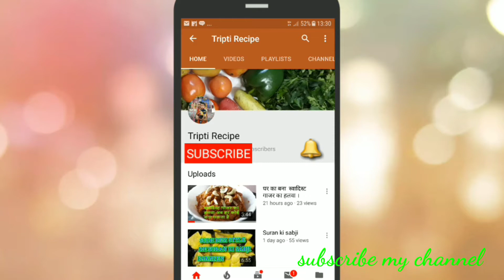इस नबरात्री को बनाये और भी खास साबुदाना बड़ा के साथ ! Upvas snack Recipe by tripti recipe l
इस नबरात्री को बनाये खास साबुदाना बड़ा के साथ ।
साबुदाना बड़ा बना कर एक बार खाने के बाद बार -बार खाने का मन होगा ।